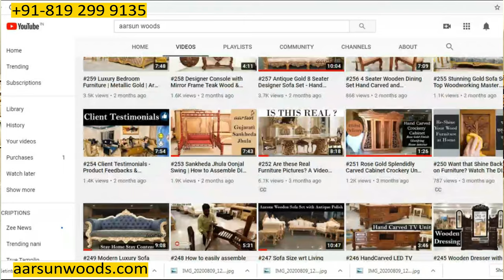#297 Classic Sofa Set Design | Teak Woodworking by Master Artisans in India | Aarsun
Classic Sofa Set Design | Teak Woodworking by Master Artisans in India | Aarsun
A Traditional Design from Saharanpur Artisans right at your doorstep. The Sofa Set is a 9 Seater made in premium Teak Wood & Gloss Polish. The Fabric is chosen by the client as per the requirement.
The Glossy Wood Polish on the carved set enables everyone to have a look at the amazing grainy structure of the wood. The Paint hides this very structure. However, this very unit can be customized as per your own home interior theme.

The Classic Sofa Set is a fantastic example of craftsmanship & woodworking techniques by Indian Artisans. Custom Made in Teak Wood, this sofa set is long-lasting and durable, can be passed on to the future generations.

0:00 Intro
0:33 Open Back Settee
1:19 Table Dimensions
1:33 Side Tables Dimensions
1:39 3 Seater Dimensions
1:52 2 Seater & Chairs Dimensions
2:09 Settee Dimensions
2:19 Wood and Finish
3:32 Customization
3:50 Delivery
3:58 Prices
4:14 Sofa Set Design Range
5:00 Accreditation